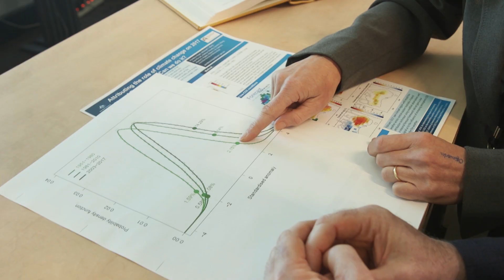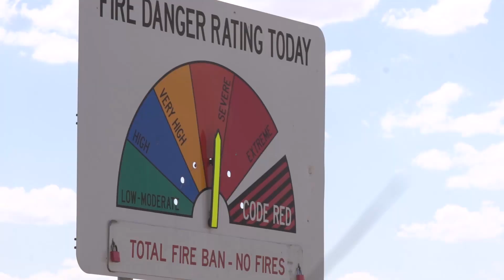State of the Climate 2018: Behind the science—climate extremes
How has Australia’s climate changed and how is it projected to change in the future?
Get the facts in our latest State of the Climate report Co-developed with CSIRO, the report draws on the latest climate monitoring, science and projection information.

This video looks at how the Bureau's research scientists are working to better understand how climate change is influencing individual extreme events.